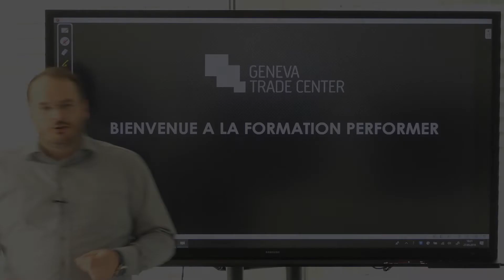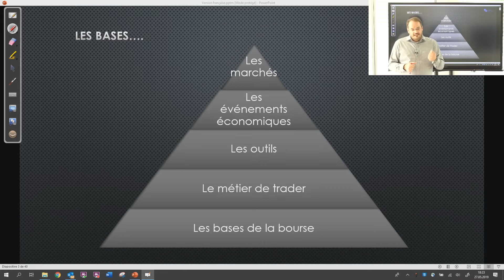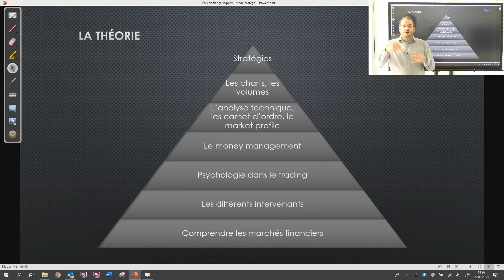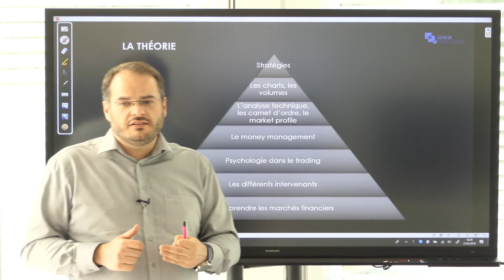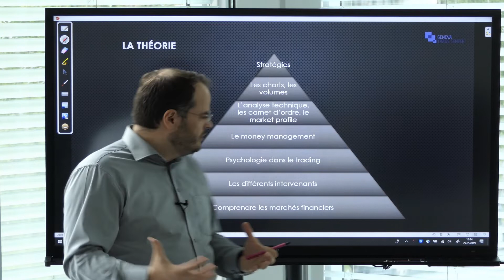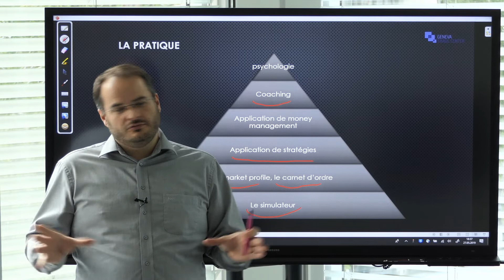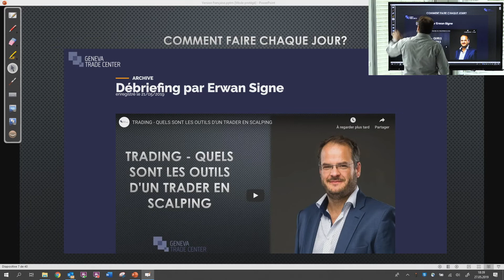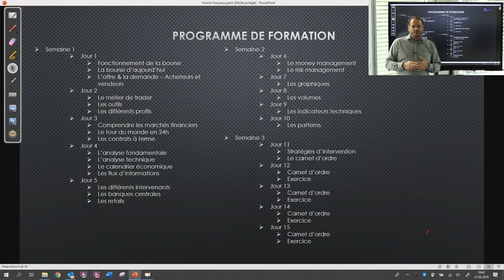TRADING - ON DÉMARRE LA FORMATION PERFORMER AUJOURD'HUI - GENEVA TRADE CENTER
Dans cette vidéo Erwan explique aux étudiants le déroulement de la formation PERFORMER unique en son genre et qui démarre aujourd'hui sur le campus en ligne de Geneva Trade Center